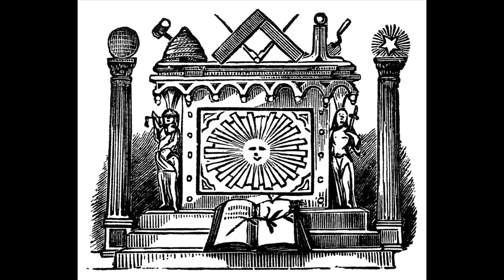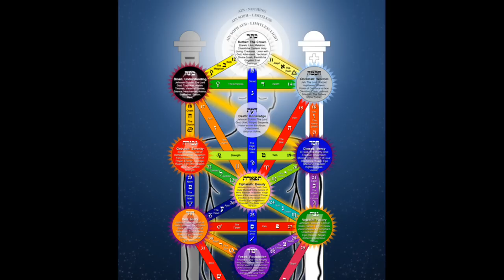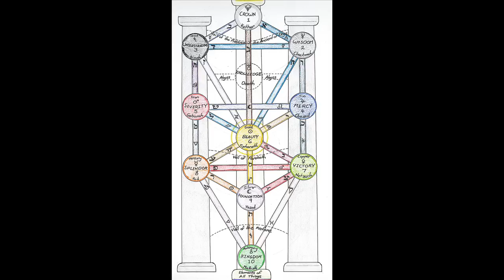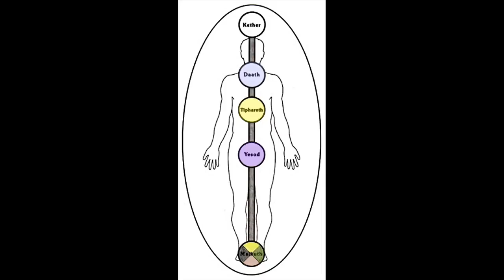Mystery School Lesson 2: Law of Polarity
🌟  MYSTERY SCHOOL LESSON 2: THE LAW OF POLARITY
Frater Xavier explains the Law of Polarity & the symbolic meaning of the pillars Jachin & Boaz

Topics covered in this video include:
0:00 Introduction
0:13 The Law of Polarity and the Seven Hermetic Principles
0:41 Jachin and Boaz - The Two Pillars
1:31 The Law of Polarity and The Tree of Life
2:45 The Principle of Polarity
3:07 All Truths are Half Truths
4:03 People are Polarized
4:25 Using Polarity to Control People
5:30 Media use of the Law of Polarity
5:53 How to use the Law of Polarity to attract or repel
6:10 The Purpose of the Middle Pillar Ritual
7:01 Is Polarization a Bad Thing?
8:00 The Polarization of Us vs. Them
8:30 Polarization: The Framework and the Tool
8:56 Grounding the Circuit - The Middle Pillar
9:17 Natural Grounding
9:51 The Basis of Your Magick